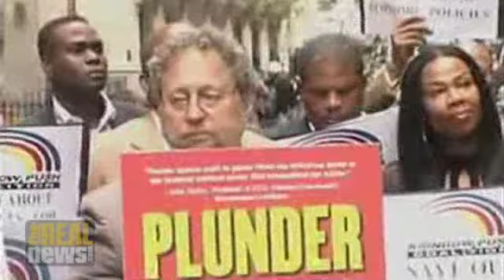Taxpayers to bailout Wall Street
Danny Schechter: The bailout will preempt any new administration from following through on promisses